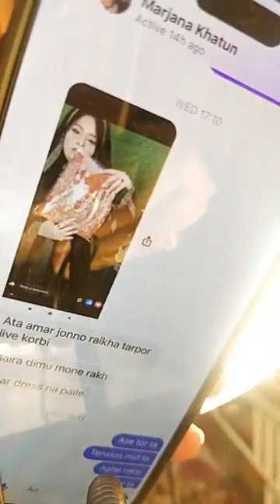ডিসকাউন্ট এ ক্লিয়ারেন্স সেল রিটার্ন ড্রেস 😱 মারামারির ড্রেস লসে ক্লিয়ারেনসে😱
দৃষ্টি আর্কষণ...